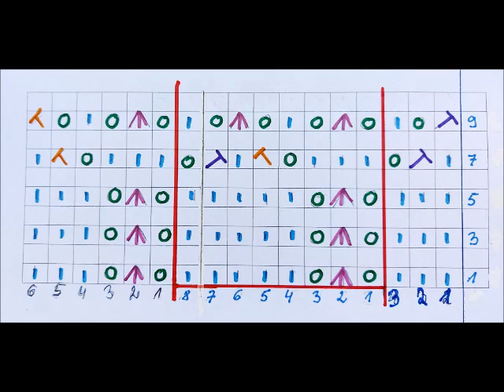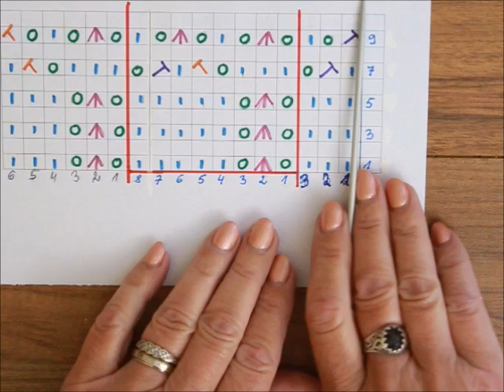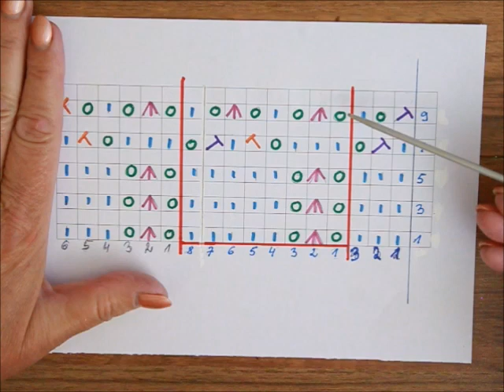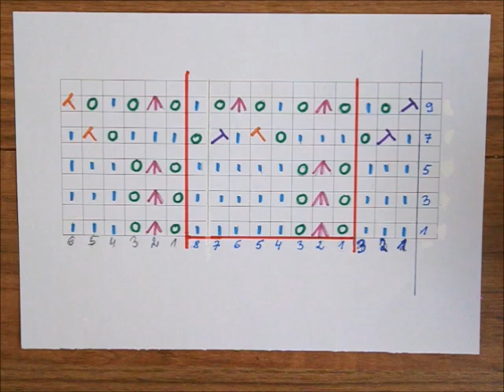0769*Ścieg fantazyjny-ażurowy Dzierganie na okrągło lub w rzędach. ze szkicem tutorial